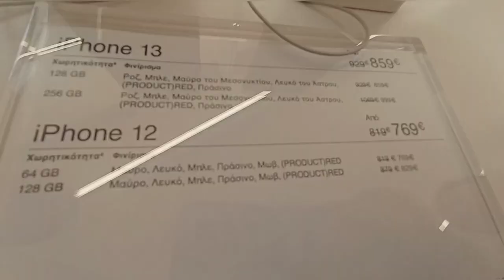Finally iPhone kinnu vayo aaj 😍 ||Pani Parer Bijok😊 ||Holiday vlog || cyprus vlog@rosnaraivlog